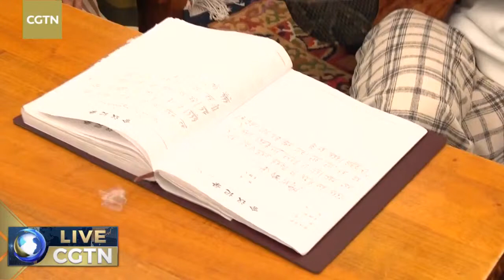Live: What do local Tibetans do to celebrate 'Lingka'?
In southwest China's Tibet Autonomous Region, "Lingka" in the local language literally means "garden." Having a picnic in Lingka is one of the most celebrated events for Tibetan families from June to September, which they call "do Lingka." When the season comes, many local Tibetans move to the suburbs of Lhasa to spend quality time with their family. They bring tents, blankets, homemade barley wine, butter tea, and palatable snacks to the tree-lined woods to enjoy nature. Many entertaining activities are organized, including singing traditional Tibetan songs, dancing, and playing "Sho" (Tibetan dice). CGTN reporters Li Jianhua and Xie Hongzhou will spend a day with a local Tibetan family to bring viewers Lhasa's most authentic Tibetan Lingka culture.